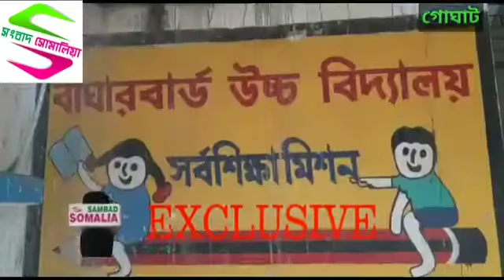মাস্ক বিতরণ - সংবাদ সোমালিয়া